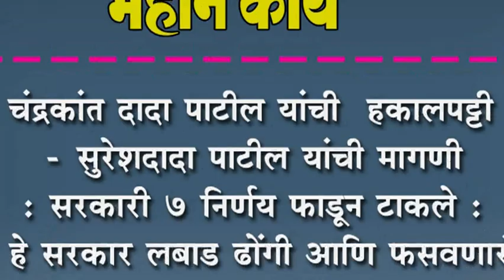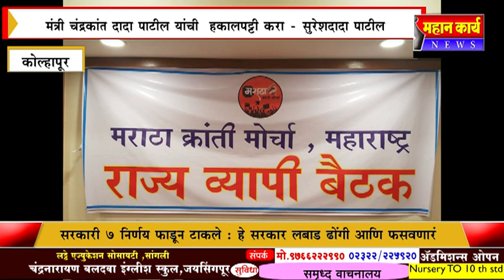.मंत्री चंद्रकांत दादा पाटील यांची हकालपट्टी करा - सुरेशदादा पाटील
.मंत्री चंद्रकांत दादा पाटील यांची  हकालपट्टी करा - सुरेशदादा पाटील यांची मागणी : सरकारी ७ निर्णय फाडून टाकले : हे सरकार लबाड ढोंगी आणि फसवणारं